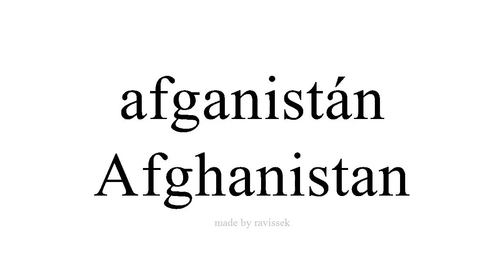sinau Spanyol Afghanistan